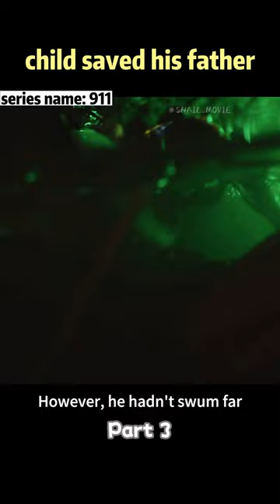Child saved his father.